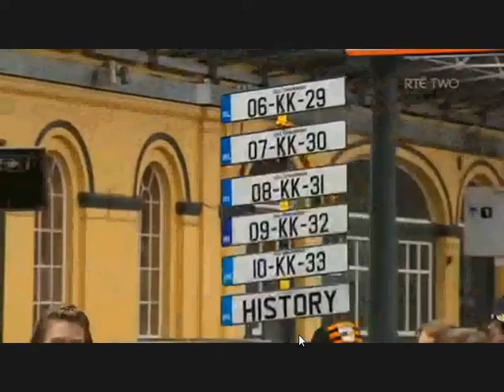RTE news Tipp V Kilkenny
pre match arrivals